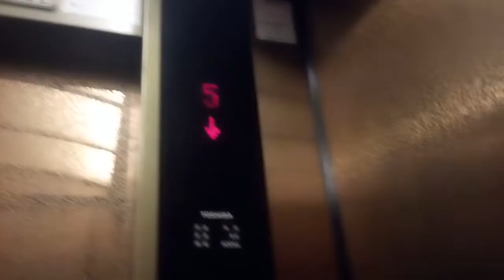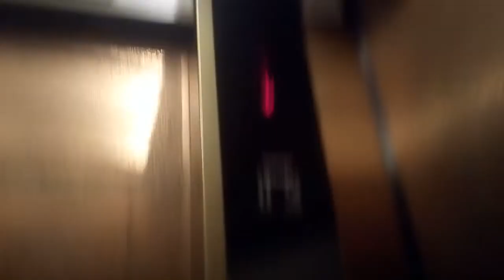東芝エレベーター (ケチ更新)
松山市付近某ビルにあります。更新前はエレメイトセレブラムでした。機種はスペーセルです。
メーカー:東芝
設置年:1979年
リニューアル年:2000年
定員:9名
積載:600kg
キャンセル機能:なし
アナウンス:あり (気配りアナウンスのみ)
戸閉ブザー:なし
到着ベル音:あり (電子音チャイム)
ボタン確認音:なし
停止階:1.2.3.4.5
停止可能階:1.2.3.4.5